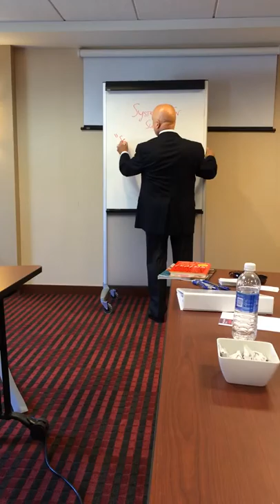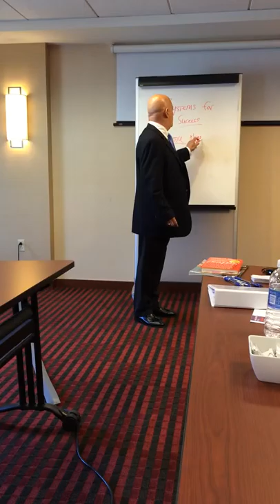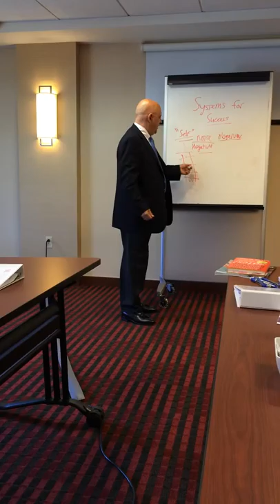Systems for Success in Sales